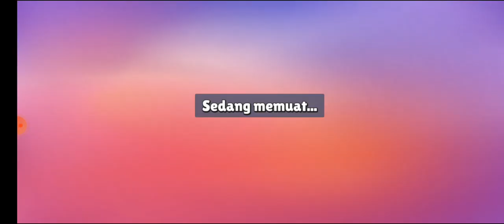Stumble guys : fun games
Battle royale knockout seru, mainkan bersama teman-temanmu!

Stumble Guys adalah game knockout pesta multiplayer seru dengan maksimal 32 pemain online yang berjuang untuk melewati level babak demi babak dalam kehebohan yang terus meningkat, hingga satu pemenang yang tersisa! Kalau kamu terjatuh, mulai saja lagi dan berlari. Ikuti keseruan tanpa akhir ini!

Hadapi berbagai tantangan konyol dan rintangan aneh, singkirkan lawanmu dan lakukan segala cara untuk menang! Jadi, sudah siap merasakan keseruannya? Unduh Stumble Guys, game knockout paling seru sekarang juga, dan ikut serta dalam kehebohan menyenangkan ini. Ajak teman-temanmu dan kalahkan mereka semua!

Hello @MisterCemprengGaming @bacilas221 @Obit @PooPanda @GOZOUX

stumble guys, android games, fun games, online android games